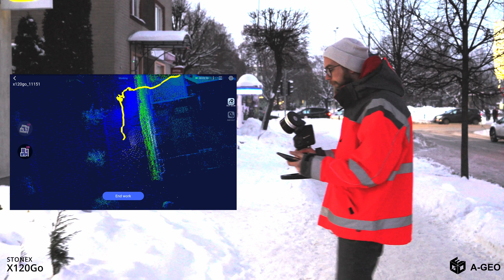Stonex X120Go rokas skeneris. Izpakošana un iepazīšanās.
Kas ir Stonex X120Go rokas skeneris?

ĀTRUMS UN SAMAZINĀTA DARBA SLODZE
Vairs nav vairākkārtējas skenēšanas stacijas, vienkārši pārvietojieties pa ainu, lai savāktu visu 3D punktu mākoni, bez laikietilpīgas izlīdzināšanas starp mākoņiem. Lejupielādējiet visus datus tūlīt pēc uzņemšanas.

ELASTĪGUMS
Apvienojiet iekštelpu un āra datus pat vissarežģītākajā vidē.

AUTOMĀTISKA KONTROLPUNKTU UZMĒRĪŠANA
Tverot datus, X120GO spēj savākt arī atskaites punktus. Tos var salīdzināt ar zināmiem punktiem, lai ģeoreferencētu skenētos datus.

INTEGRĒTAS KAMERAS
Trīs integrētās 5MP kameras spēj aptvert plašo skenera redzeslauku, iegūstot krāsainus punktu mākoņus un panorāmas attēlus.

Stonex X120Go - ātri un precīzi...

Ar cieņu,
A-GEO